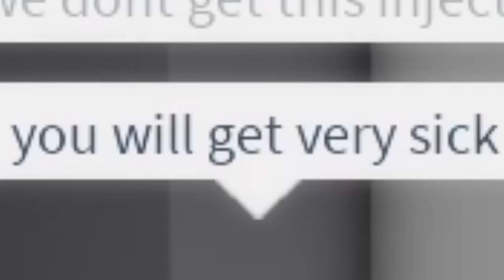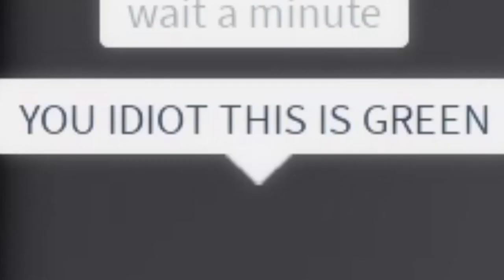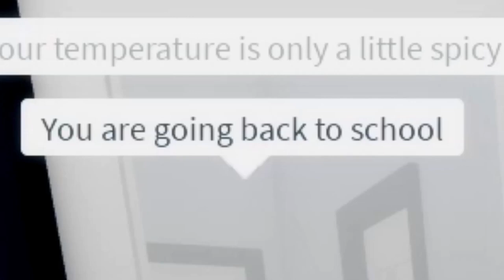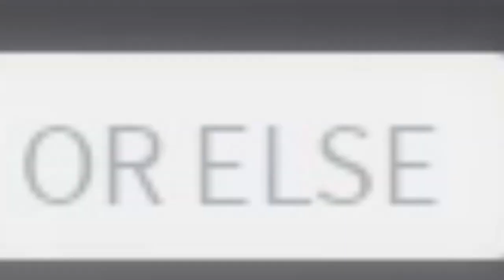Only BOY in ALL GIRLS SCHOOL in Roblox BROOKHAVEN RP!!